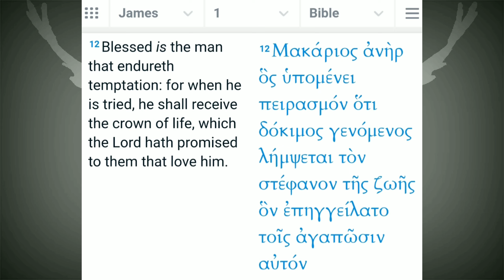248 | Chill Chat: GIVEAWAY INFO * CLOSED * | November 2021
* Greek

📖 Bible Verse
James 1:12

Ladies and Gentlemen, in today's chill chat video, I give quick details on my third giveaway.  See video #245 for the winners.

I posted a pinned comment in video #245 with the winners.

Thanks to everyone who entered and shared their interests.

I am so VERY thankful and grateful ... let's get to 1,000!

 Some of the products mentioned in this video:
* EBW Coconut Shea curl defining cream

FTC:
Unless otherwise written or stated...
* I paid for ALL products with MY OWN money.
* ALL thoughts, opinions and ideas are MY OWN.
* Clip art, gifs, stock photos, etc. not made by me are open source, free and available online.
* Music is part of video creation/editing application.
The music in the background of my bible verses is "BEYOND THE MOON" from the Kinemaster application
especially since there seems to be no way for me to properly refute your claim
👩 Personal Tidbits:
I am sharing aspects of my life's journey, learning along the way.
PLEASE do your own research for all matters pertaining to you, your health and well-being.
🤑 Referrals:
click the link above to get 1,000 *FREE* supercharger miles for your NEW Tesla electric vehicle purchase or $100 award with solar roof or solar panel purchase